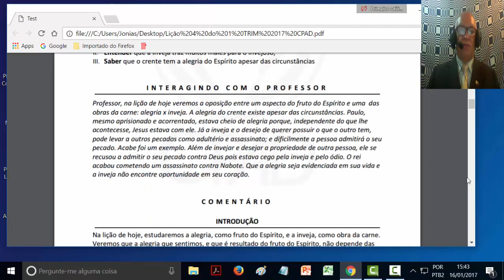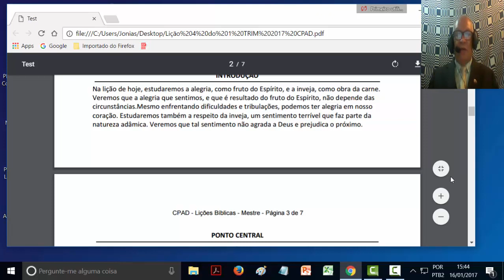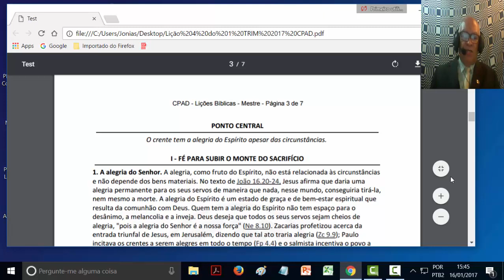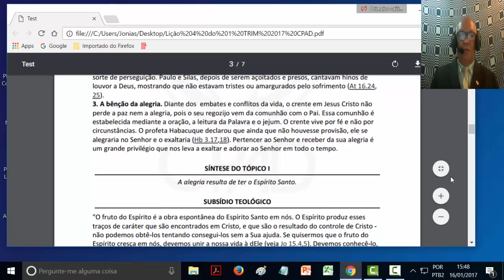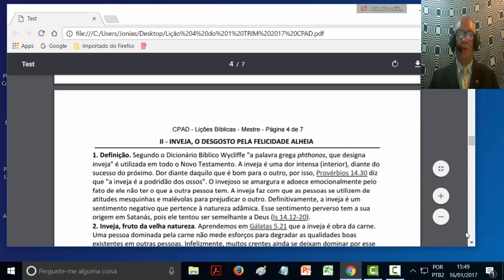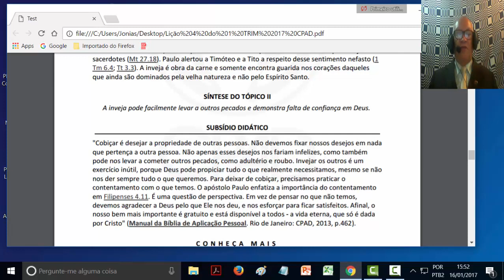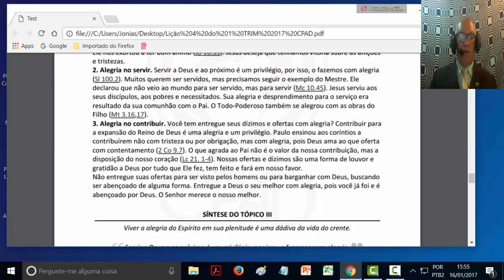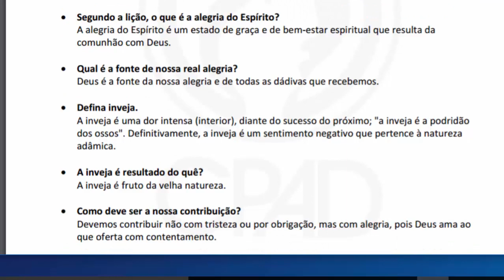Lição 4 do 1 TRIM 2017 - Escola Dominical - CPAD - Prof. Pr. Jonias C. Feitosa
Acesse Lição 4 do 1 TRIM 2017 - Escola Dominical - CPAD - Prof. Pr. Jonias C. Feitosa